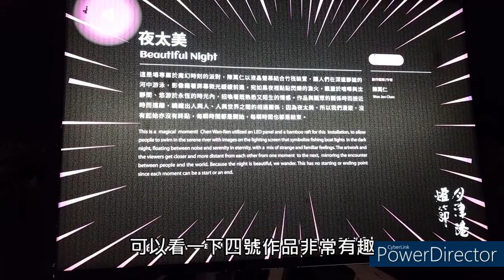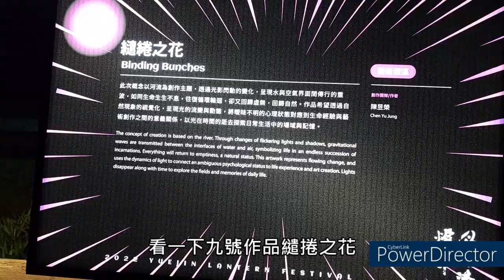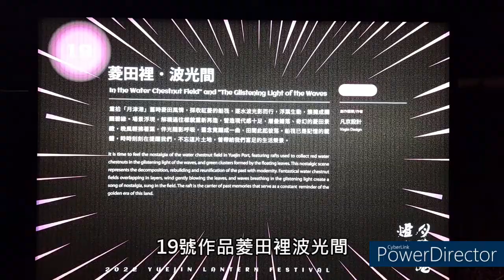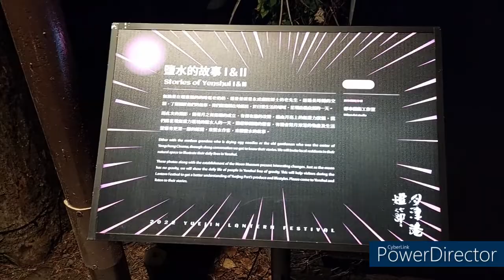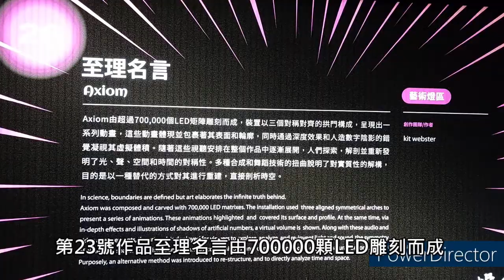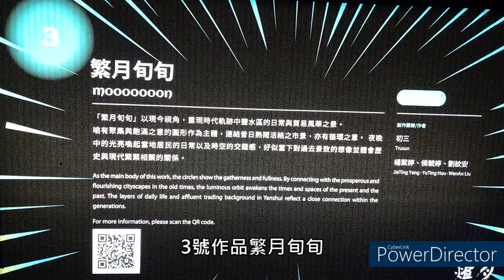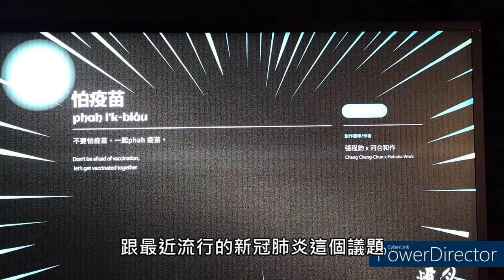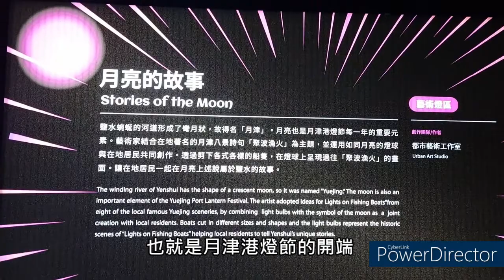小歐遊台灣1-2022台南市鹽水區燈會